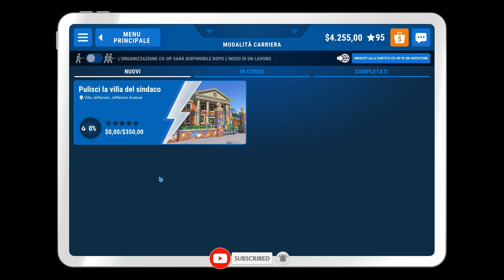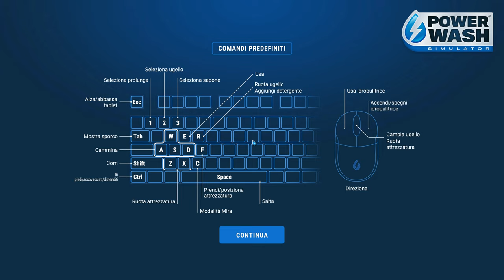VILLA DEL SINDACO | PowerWash Simulator Gameplay ITA Parte 20 [4K 60FPS RTX PC]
Parte 20 con la Villa del Sindaco ricoperta di uova.

▶ Capitoli:
00:00 | Introduzione
01:19 | Villa del Sindaco
20:05 | Timelapse e Conclusione